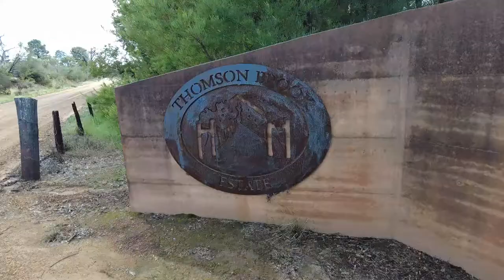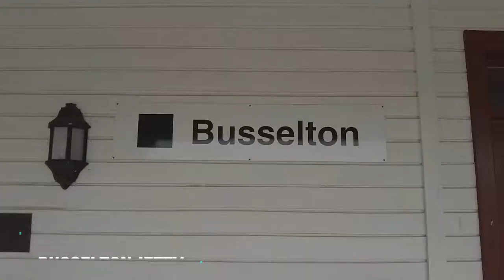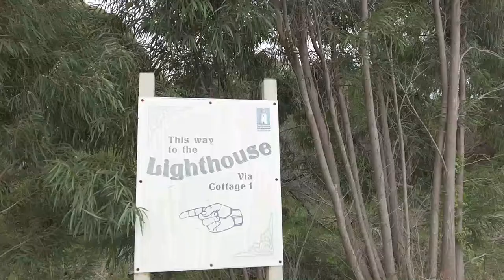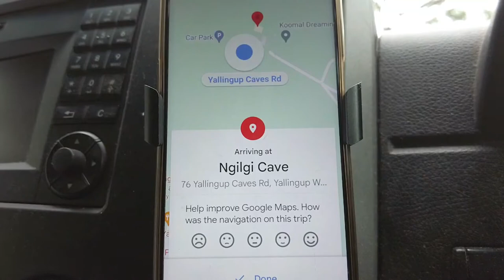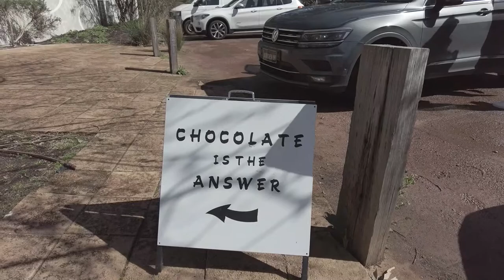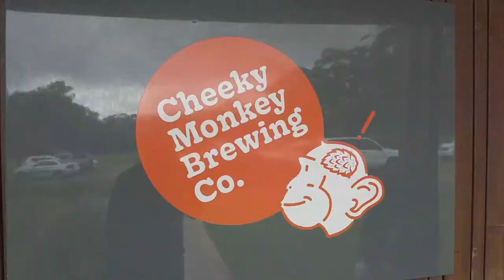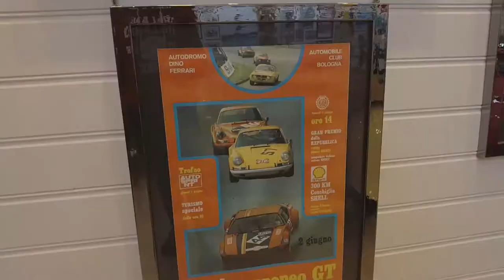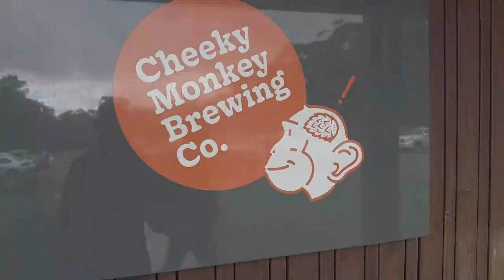BUSSELTON & MARGARET RIVER | VANLIFE AUSTRALIA | Travel Vlog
What an adventure this episode is! One of our longest video's yet! So much happened, and what a contrast to the North of Western Australia.

Busselton is a fantastic town, placed down towards thew south western tip of Western Australia. It is mostly know for the famous Busselton Jetty, the longest Jetty in the Southern Hemisphere at 1.841km long!

And Margaret River is a fantastic area to explore the plethora of wineries, and eateries on offer in this scenic setting.

VANLIFE
VANLIFE AUSTRALIA
VAN LIFE AUSTRALIA
Van Conversion
Van Tour
Explore
Explore Australia
Travel
Best Travel
Travel Australia
Travel Vlog
Travel Tips
Family Travel
How To Travel
Discover
Discover Australia
Western Australia
Explore Western Australia
Discover Western Australia
Touring
Van
Sprinter
See Australia
Travel Australia with Kids
Big Lap Of Australia
Life is Vanderful
Jess and Wes
Adventure